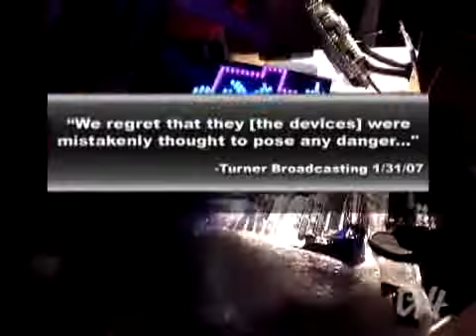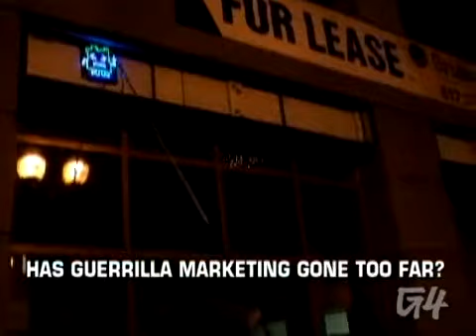The Loop Has Guerrilla Marketing Gone Too Far Videos as7023theloop flv